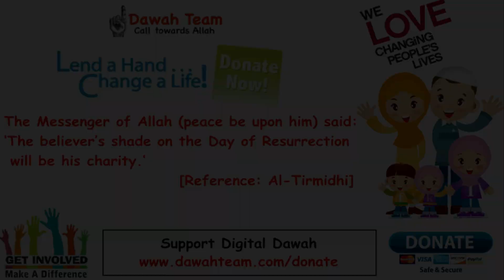🚨WHAT IS THE TRUE NATURE OF HUMANKIND?🤔 ᴴᴰ